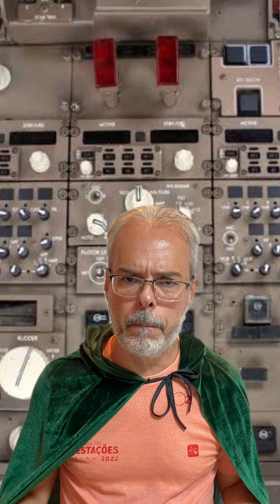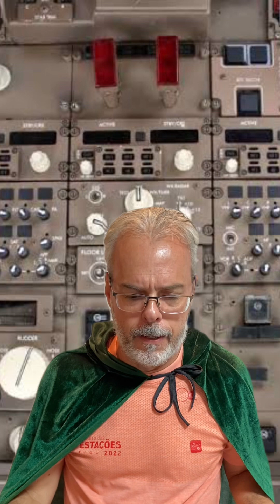Capítulo 6 - A Batalha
As turmas rivais se encontram para a batalha mas Tito tem uma atitude inesperada.